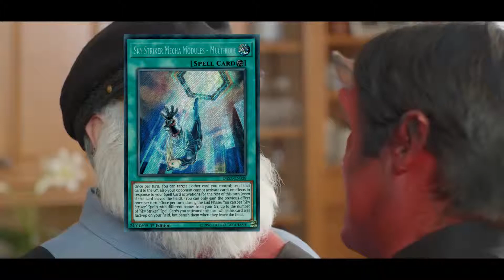Yugioh vine:how skystriker multirole stays off the banlist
It makes sense if you think about it